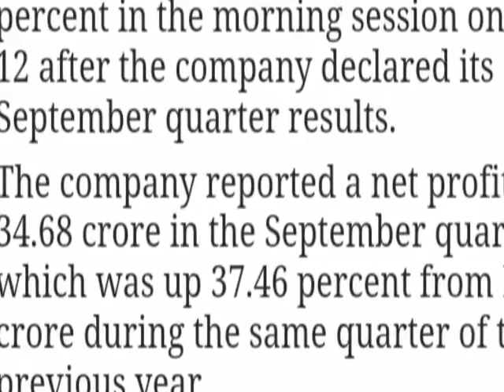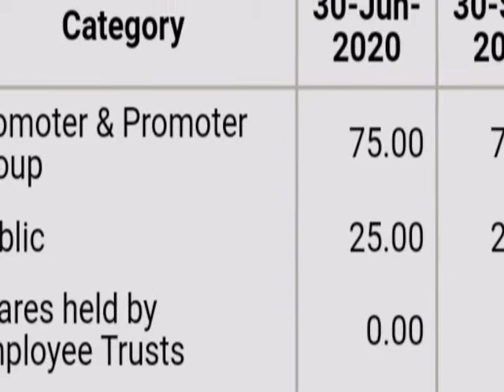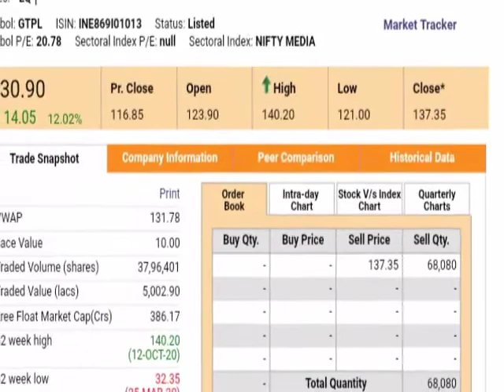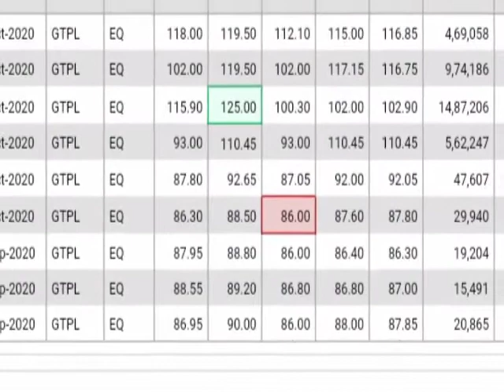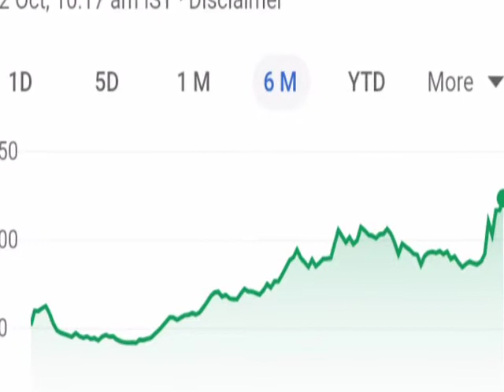GTPL Hathway share latest news । GTPL Hathway stock analysis । Gtpl hathway ltd news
Gtpl hathaway ltd 52 week high and low price
Gtpl hathaway ltd upper and lower circuit
Gtpl hathway ltd today
Gtpl hathaway ltd Q 2 result
Gtpl hathaway share quarter 2 result news